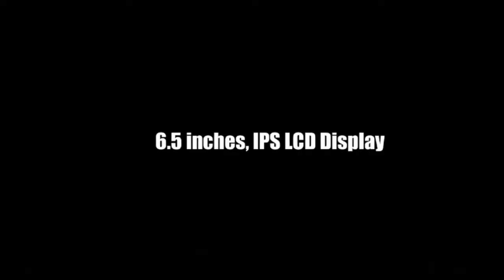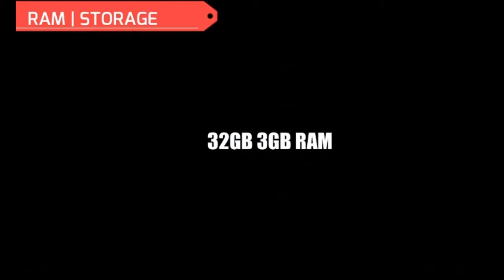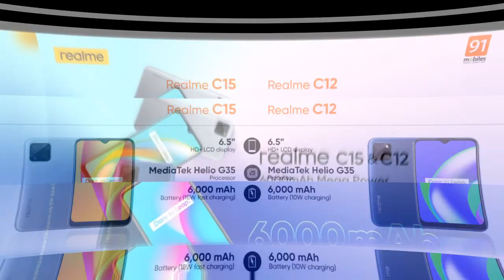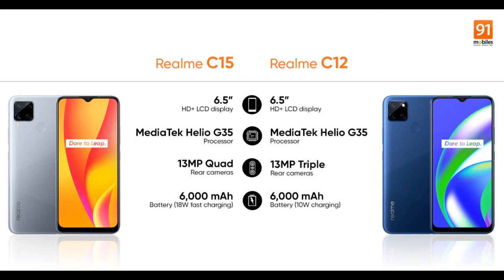Realme C12 Reviews,Realme C12 Video reviews,Realme C12 Specifications,Realme C12 Photos,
Hello YouTube Team and Hello all peoples all word wide This is my News Chanel Talk about On August 22nd, realme, a popular technology brand that dares to move forward, unveiled the new realme C12, a powerful smartphone. The first officially announced 6000mAh battery in Cambodia can last up to 57 days. Officially posted, also received a lot of attention. All waiting.